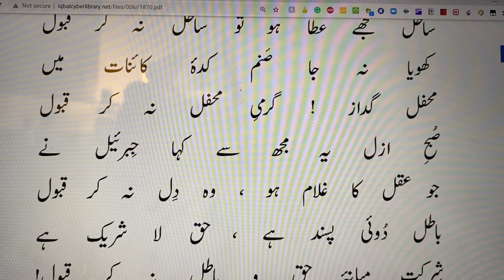Khoya Na Ja Sanamkada-e-Kainat | Sultan Tipu Ki Wasiyat | کھويا نہ جا صنم کدہ کائنات ميں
سلطان ٹیپو کی وصیت,

تو رہ نورد شوق ہے ، منزل نہ کر قبول
ليلي بھي ہم نشيں ہو تو محمل نہ کر قبول

اے جوئے آب بڑھ کے ہو دريائے تند و تيز
ساحل تجھے عطا ہو تو ساحل نہ کر قبول

کھويا نہ جا صنم کدہ کائنات ميں
محفل گداز ! گرمي محفل نہ کر قبول

صبح ازل يہ مجھ سے کہا جبرئيل نے
جو عقل کا غلام ہو ، وہ دل نہ کر قبول

باطل دوئي پسند ہے ، حق لا شريک ہے
شرکت ميانہ حق و باطل نہ کر قبول
,Zarb-e-Kaleem